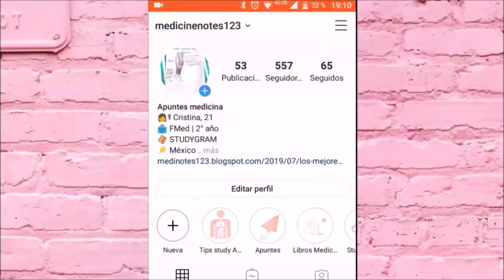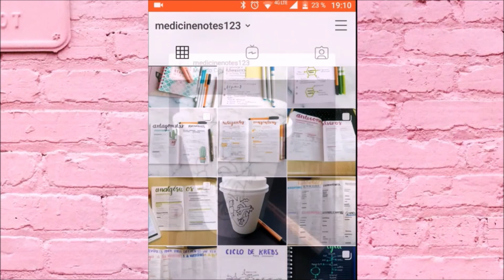DIY POST IT MÁGICOS- FÁCIL Y RÁPIDO